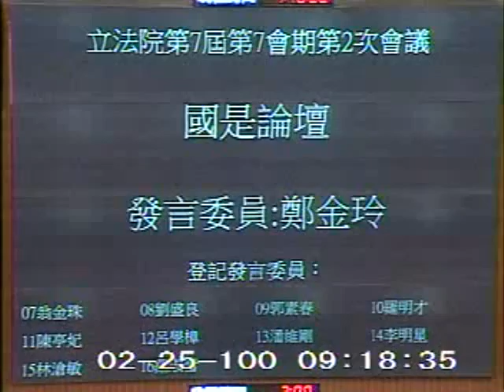2011-02-25 鄭金玲 發言片段, 第7屆第7會期第2次會議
會議簡介: 第7屆第7會期第2次會議一、2月25日上午9時至10時為國是論壇時間。二、對行政院院長提出施政方針及

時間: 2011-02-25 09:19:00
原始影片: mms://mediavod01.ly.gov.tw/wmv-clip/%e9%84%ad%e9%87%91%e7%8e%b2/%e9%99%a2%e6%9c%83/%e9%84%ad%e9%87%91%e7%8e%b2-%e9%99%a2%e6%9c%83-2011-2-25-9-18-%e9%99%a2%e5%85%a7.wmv